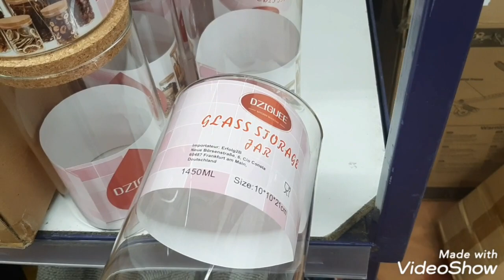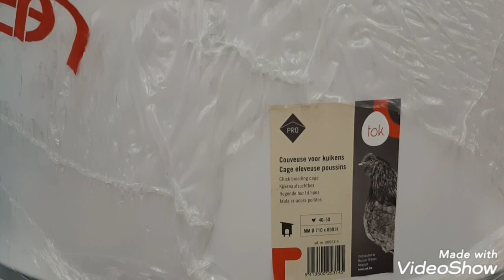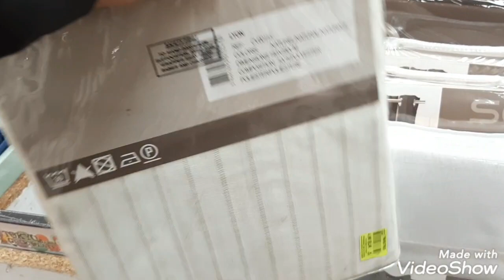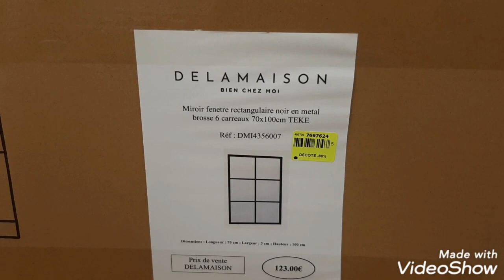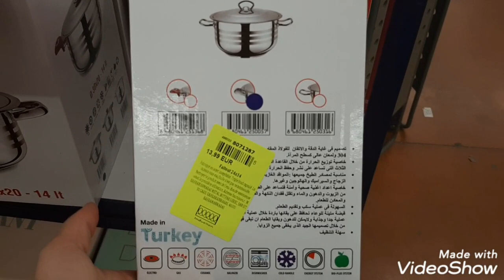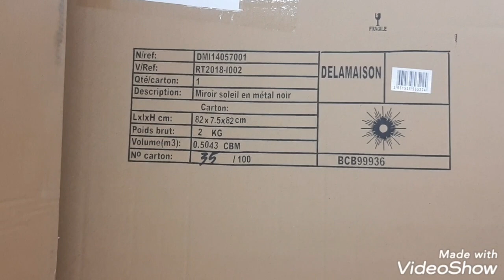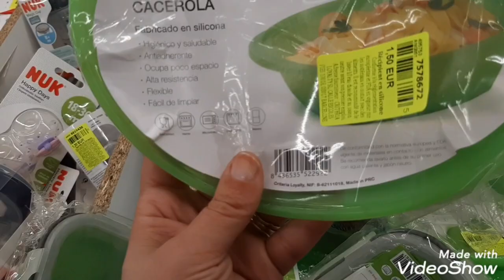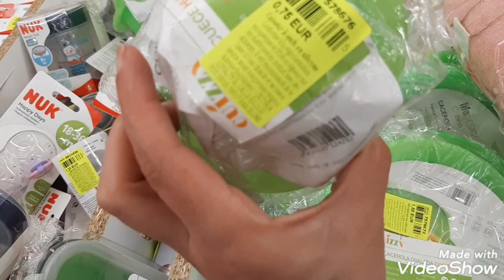NOZ ARRIVAGE MAISON 19 FEV 21